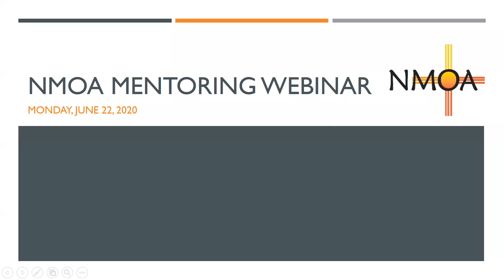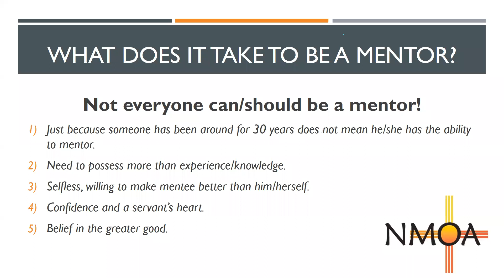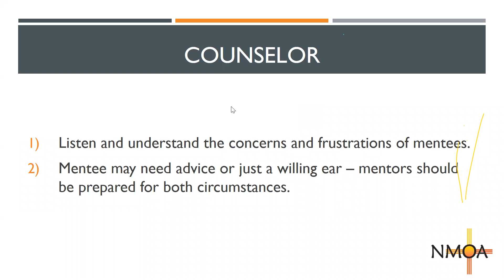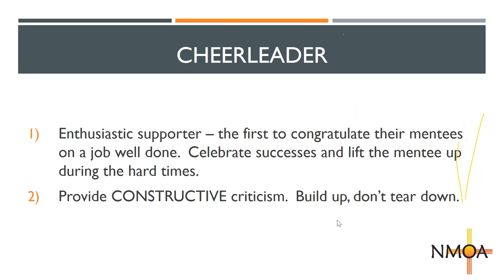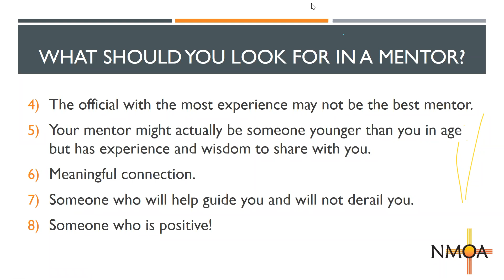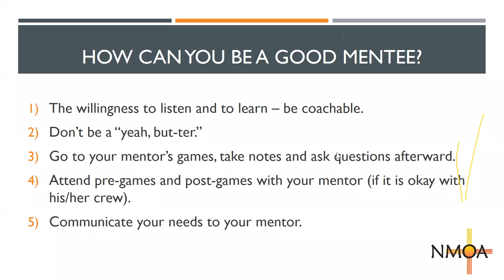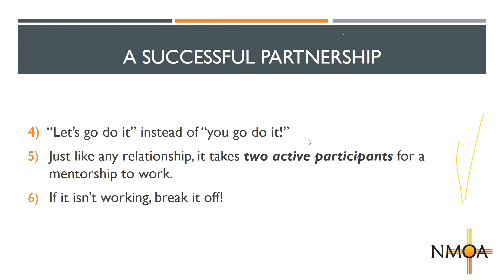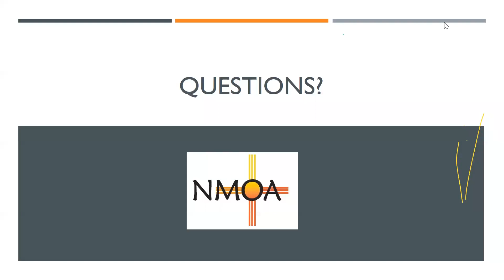NMOA Mentoring Webinar (6-22-2020)